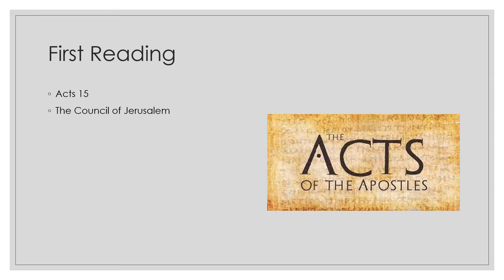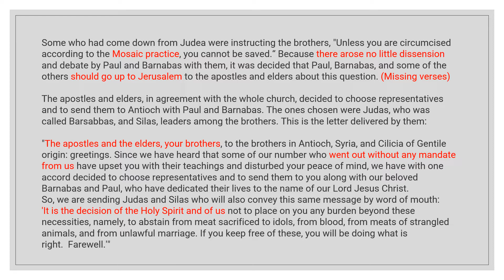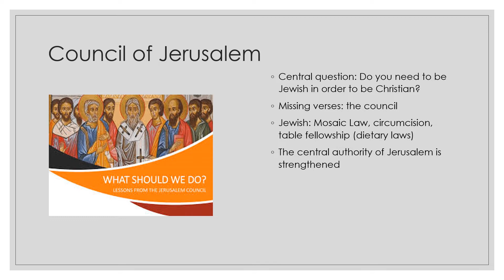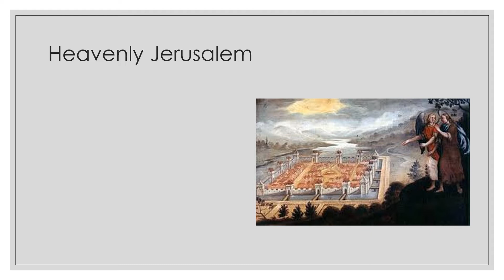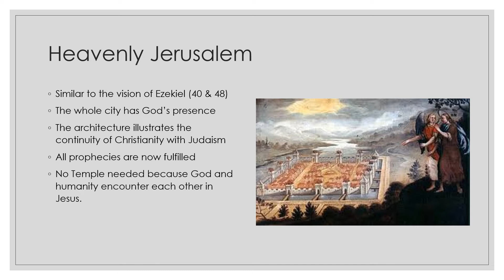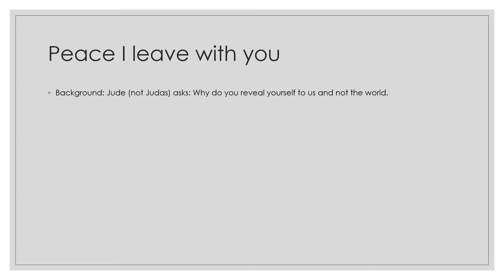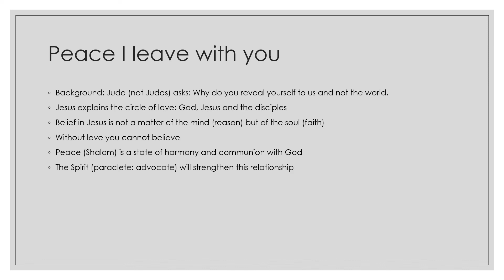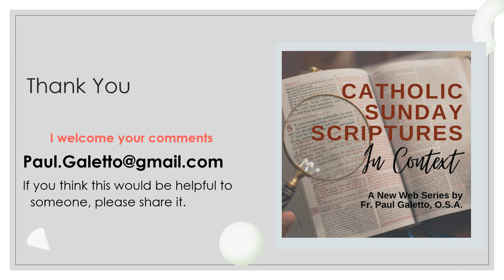Sixth Sunday Easter C